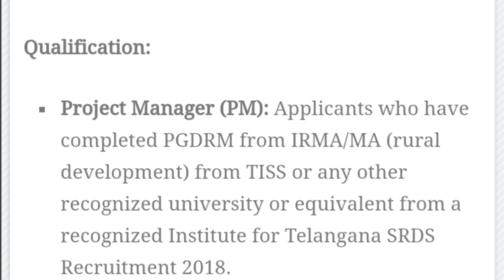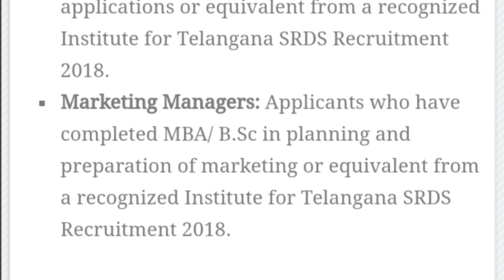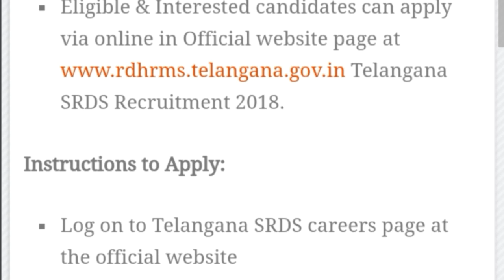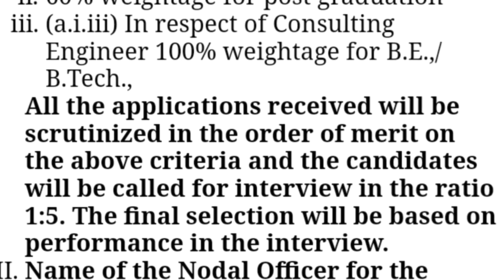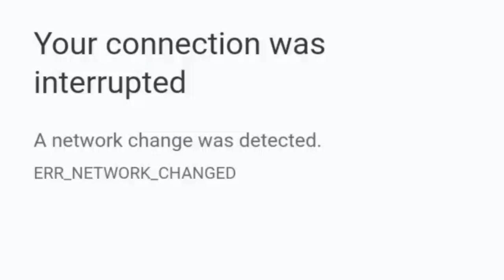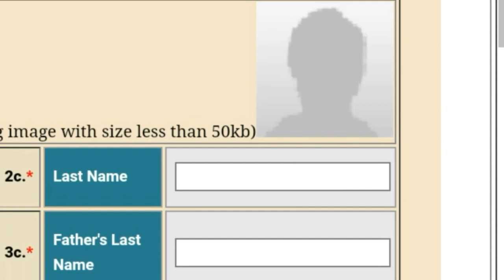Contract basis jobs in telangana/society of rural development services recruitment/tspsc recruitment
Contract based jobs 2018 in Telugu
Contracts based jobs in telangana
Contact based jobs in Andra pradesh